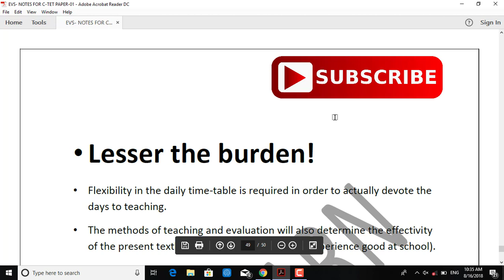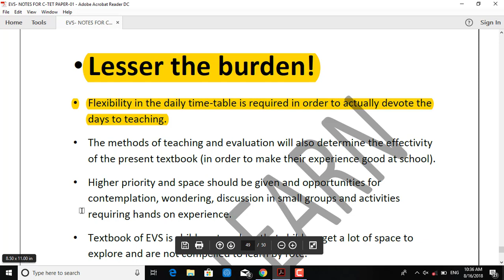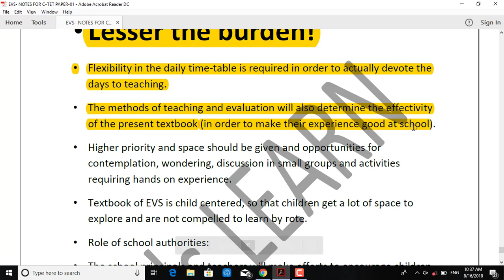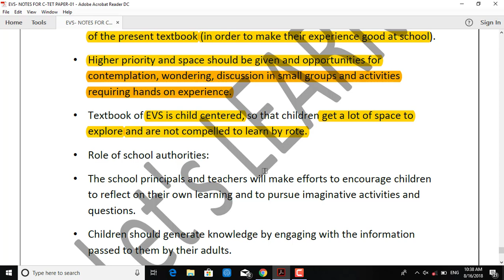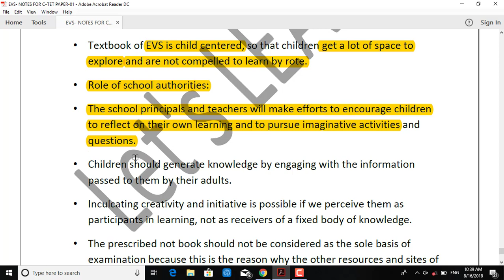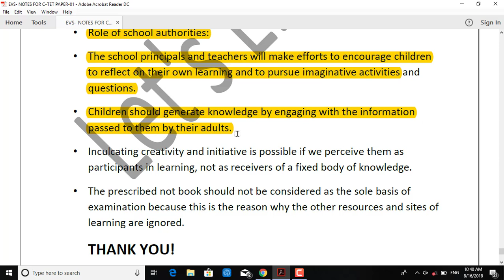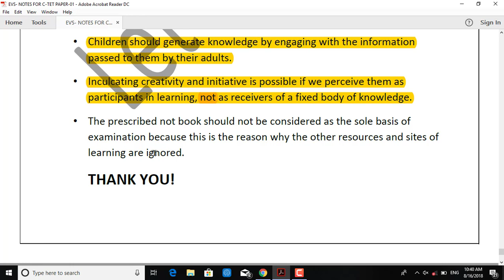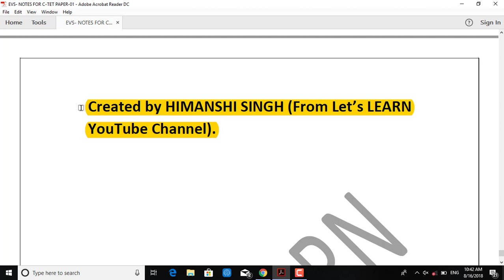13 | EVS Pedagogy & NCF-2005 Section for CTET- 2018 | पर्यावरण अध्ययन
In this video, we have discussed important questions of Environmental studies for CTET- 2018.

FLIPKART LINKS TO BUY BOOKS:

1. Kiran Hindi Practice Set/Book For PRT, TGT, PGT

2. Kiran English Practice Set/Book For PRT, TGT, PGT

3. Kiran Reasoning Book/Practice set

4. Kiran Mathematics Book/Practice set

5. KIRAN ALL PAPERS BOOK FOR DSSSB

6. SANDEEP KUMAR CDP BOOK FOR CTET/DSSSB

Books & Practice sets for Educational Psychology and CDP__

J C Aggarwal

Anita Woolfolk

Arun Kumar Singh

Special Education S.K MANGAL

PSYCHOLOGY NCERT 11th

PSYCHOLOGY NCERT 12th

KIRAN DSSSB PRT PRACTICE SET

Saroha Publication practice book psychology

Teaching Aptitude

Teaching Pedagogy